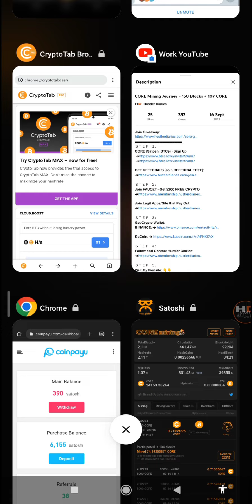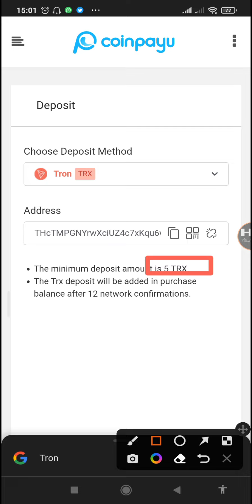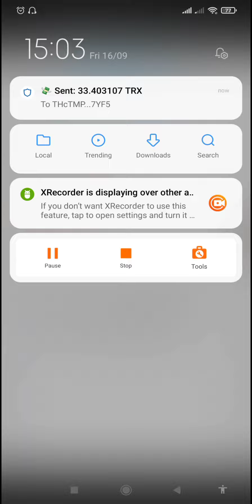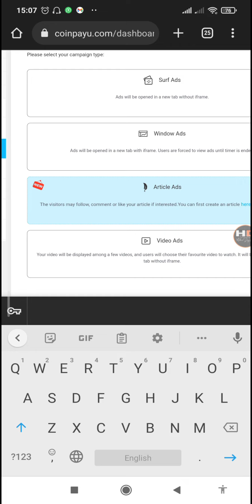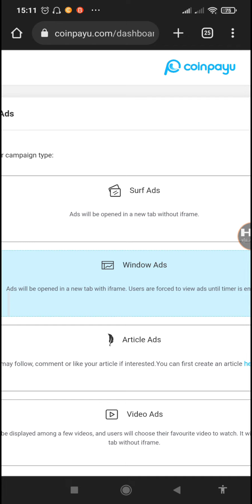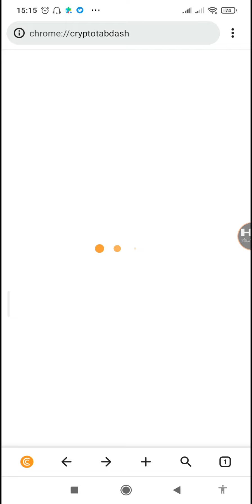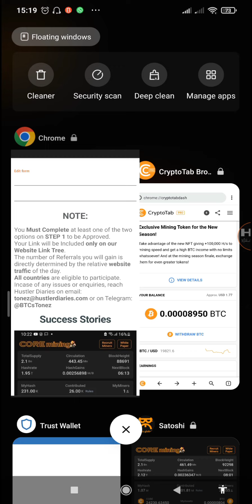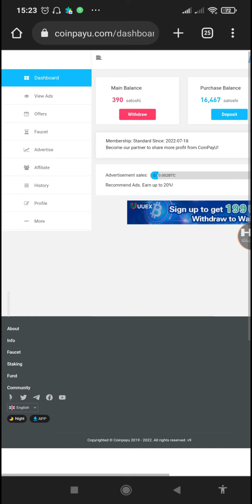Best CORE Mining Referral Strategy - Get 100-200 Miners in 1 Day (Satoshi BTCs)